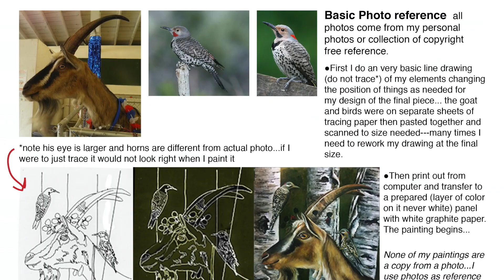Janie Olsen "Home is Where the Art is" Studio Tour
Janie Olsen "Home is Where the Art is" Studio Tour for Schack Art Center. May 2020